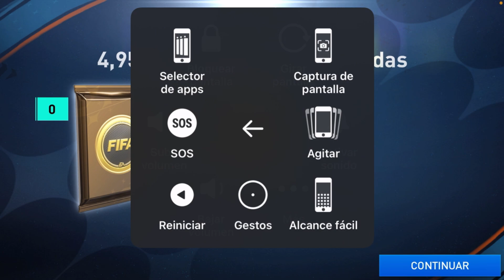COMO GANAR MONEDAS CON JUGADORES INTRASFERIBLES TRUCO MILLONARIO EN FIFA MOBILE 23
EA SPORTS
Que es un Partido Jce JcE jce JVE JvE jve JCE
Que es Modo  Desafío o partido de Torneo

imista e
Tots Bundesliga
Tots ligue One
Tots liga

Fantásy
Nuevo Truco
Millonario
Vende tus Jugadores Intrasferibles
What if
No compres esto
Mejor compra
Sacar un utots
Future Stars
Kante
Engolo Kante
DERECHO  IZQUIERDO
ED EI
Ramsdale
Atajadas y Reflejos
Increíbles

Jugador GRL 106 112
113
Intercambios
Newcastle

Recompensa
Recompensas
Ocultas
Oculta
Reclama 2 cartas jugadores gratis
Intercambio
Nuevos
Iconos
Van Persie
Ronaldo
Patrick Viera
Garrincha
Icono Excelente
Utoty Gratis
Utoty Honorífico
Reviewu